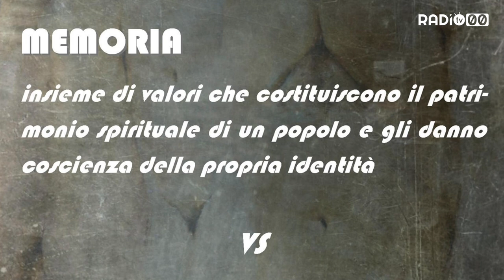La giornata della memoria in digitale